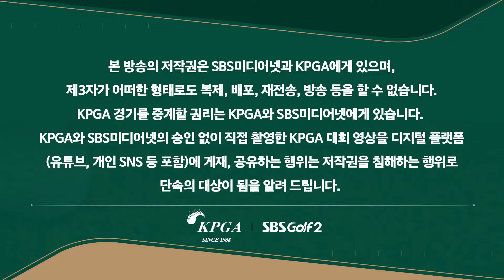[2024 KPGA] 5연속 버디?? 순위 떡상하는 이수민_골프존•도레이 오픈 3R